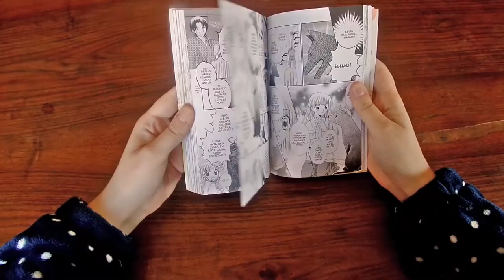Decoración de Tarta Estilo HearthStone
¡Volvemos con esta técnica de decoración que dejara con la boca abierta a más de uno en un cumpleaños!

Se trata de una decoración para tarta, en nuestro caso del dorso de una carta de Hearthstone, pero que podéis hacer con el dibujo que queráis, a base de chocolate y gelatina.

0:00 - Intro
0:14 - Presentación e ingredientes
1:03 - Fundir el chocolate
1:14 - Dibujar el borde
2:24 - Preparar la gelatina
3:30 - Colorear la gelatina
4:06 - Dibujar el color
4:50 - Despedida
5:19 - Outro